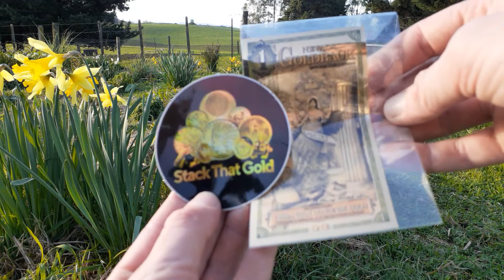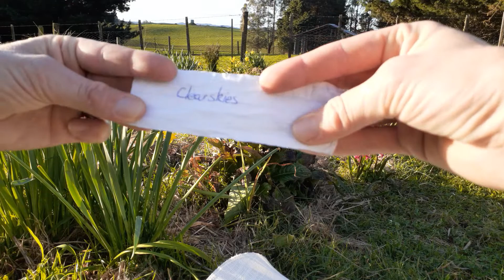Goldback GAW - Winner Announced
Thankyou to the people who watched my videos on Goldbacks and thanks to the people who entered the GAW!

Thanks again to Stackthatgold for sending me more Goldbacks than I anticipated, making this GAW possible.

And to the 4 non winners 😉 in the GAW - I'd like to extend the offer of a new Australian $2 to help soften the blow.